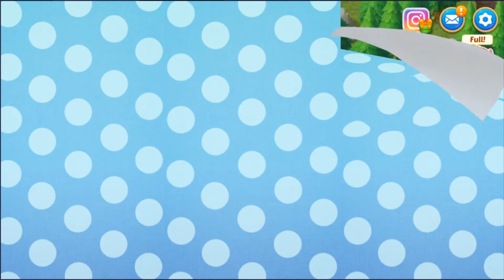MatChington ManSion Level 750 - 754 | GAMEPLAY HD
Welcome to Micro Gameplay Channel. About this channel, I will upload all gameplay mobile. Hope all you guy enjoy it and I feel good with my videos. :D:D

Nice to know all of you and have a nice day :D:D